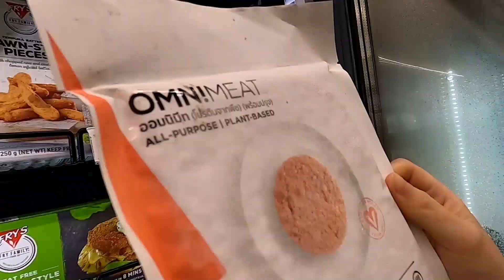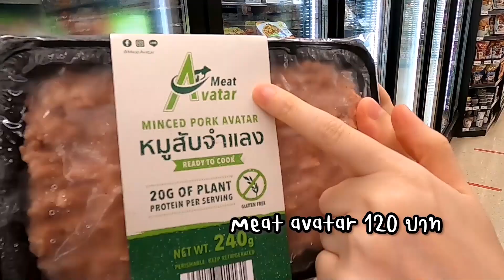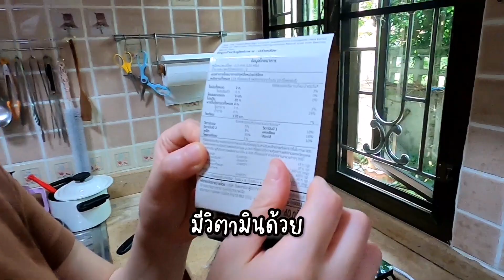Plant-based Meat เนื้อจากพืช ลองชิม 5 แบรนด์ 5 เมนู l Eat From Home EP.1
ถ้าในอนาคตไม่มีเนื้อสัตว์ให้กินแล้วจริงๆ หรือเนื้อสัตว์มีราคาแพงมาก พวกเราจะทำอย่างไรกันดี?
"เนื้อจากพืช" เนื้อรูปแบบใหม่ ที่ถูกพัฒนาปรุงแต่งออกมาได้เหมือนเนื้อสัตว์จริงมากๆ ทั้งกลิ่น สี รสชาติ และรสสัมผัส แตกต่างไปจากโปรตีนเกษตรที่เราเคยกินอย่างมากทีเดียว
เนื้อพวกนี้ประกอบด้วย
1.โปรตีน จาก ถั่ว, เห็ด, สาหร่าย
2.ไขมัน จาก น้ำมัน
3.สีแดง จาก บีทรูท
4.ความเหนียว จาก เมทิลเซลลูโลส
สำหรับใครที่รักสุขภาพ แนะนำเลย เพราะเนื้อจากพืชเหล่านี่ มีคลอเรสเตอรอลต่ำ ไม่ใช่เนื้อแปรรูปที่ก่อมะเร็ง อีกทั้งการผลิตเนื้อจากพืชยังใช้ทรัพยากรธรรมชาติน้อยกว่าผลิตเนื้อสัตว์อีกด้วย ไม่กินตอนนี้ อนาคตคุณก็ได้กิน เชื่อเหอะ